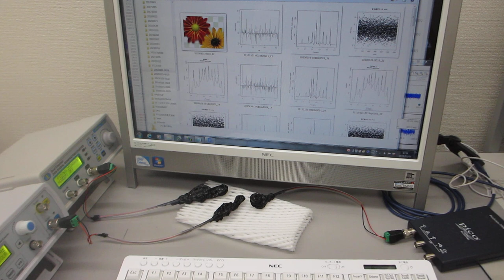超音波の伝搬特性（非線形特性、応答特性、ゆらぎの特性、相互作用）